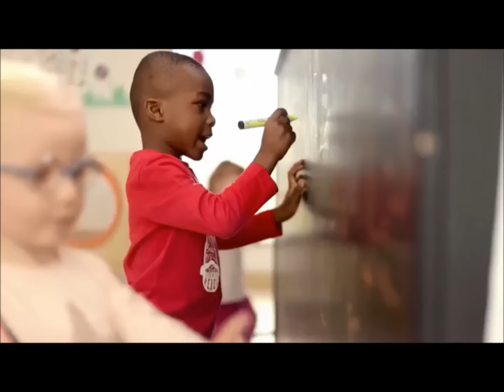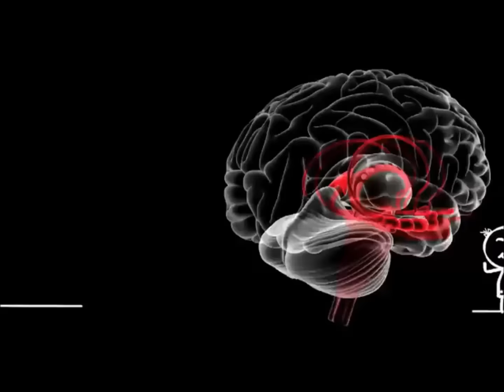Capture de vidéo Ensemble pour l'Education présentée au congrès Ensemble pour l'Education à l'OCDE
Ensemble pour l’Education: un dispositif éducatif pionnier, invitant à COMPRENDRE les impacts de l’éducation bienveillante sur le cerveau de l’enfant, pour une 3EME voie éducative
REJOIGNEZ NOUS!

// Ensemble pour l’Education: a pioneer educational program to UNDERSTAND empathy and positive education impact on children brain
JOIN US!